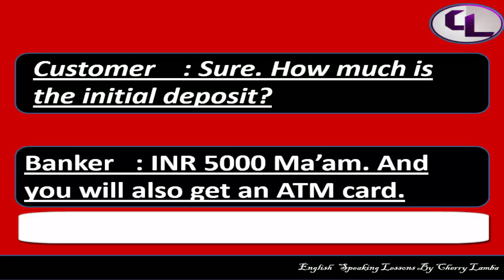Banking English- opening new account- speaking English through hindi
This channel  will definitely help you to speak English easily and fluently . in this video you will learn English phrases used at bank for opening new account .videos of this channel covers the daily English Conversation  and Basic English Conversation Lessons . i have included the basic  English for beginners .